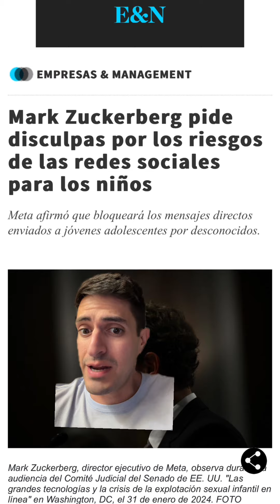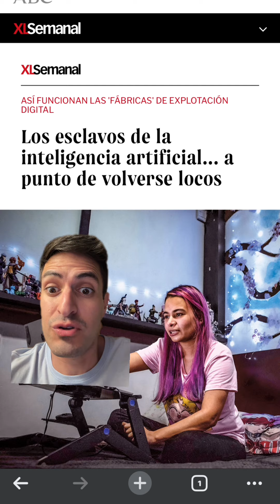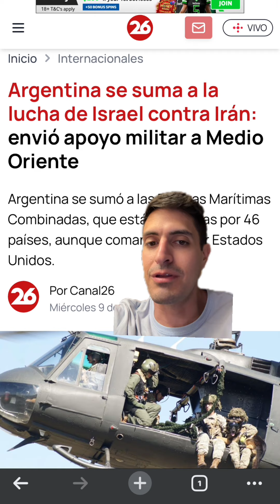Nuestro negocio en Venezuela 🇻🇪 mañana comenzamos cobrando 200 dólares la entrada !!!